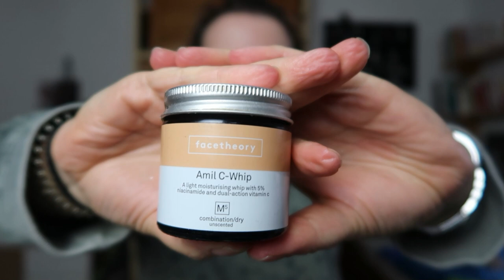Skincare & Talk Endlich wieder was leer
Zeig mir, ob ich das Video wieder machen soll.

WERBUNG
Als Amazon Partner verdiene ich an qualifizierten Käufen
ZERO WASTE